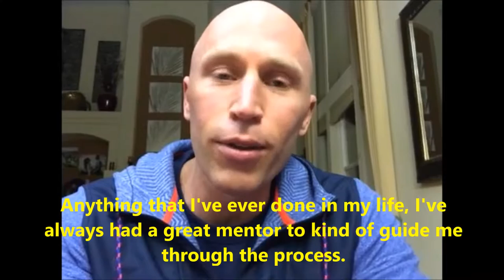Hair Extensions Marketing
"You know we have, in terms of the look of our website and the
performance of our website on Googleland, it does really well, and
we're number one in our market organically. You know, and we are
really known as the number one in hair extensions salon in our state.

But I still felt like there was massive room for growth and I just
felt like, well, we were doing well, I don't know, there was an aching
feeling in my heart that, you know, there's so much more out there to do and I think a lot of people get complacent if they're number one. But hey, we're doing that great, we're good. And I just don't feel that way.

I still feel like there's massive room for growth so I started
searching. And I've become a big fan of direct response marketing. And when I got on Google, I looked up direct response marketing for salons, I believe was the keyword I actually typed in. I came across your well done landing page. And certainly read through it. Got emotionally bought in, and I became a member, I think, that night for $99.

And I bet you I spent 4 to 5 hours just going through the entire
library. Every single piece that I could find, just learning about
what worked, what didn't work, what I think would work for our
particular model, which is hair extensions which, you know, isn't what a lot of salons do for their specific niche.

And I was finding a lot of great stuff and so, I started just kind of
sampling and printing out like all the stuff that I thought would be
good and I put it into a folder, and you know, say like, marketing
ideas that I liked.

And you know what, the one thing that I saw with many of them is that they took specific types of execution and I wanted to do them right and I wanted to, you know...

Anything that I've ever done in my life, I've always had a great
mentor to kind of guide me through the process. So that's why I
reached out to you directly because, you know, when I do this, I want to make sure that you know, from the very get go I'm doing it right. That I don't go back in 6 months and be like, man, I wasted a lot of money doing it the wrong way.

And so that's when you sent me the book, I think it's a simple salon
marketing book. But man, I read that on a flight, not last week, and,
man, it's just really, really good stuff. And we've already done the
dog letter campaign. And just to give you an idea of how that went
here. So we tried it out with a sample list of 100 people. Our first
mailing, we only got 3. Second mailing, we got 6. Third mailing, we
got 7. So what is that, 17, something like that. You know, I was happy with that. I remember saying to myself when I first started, that, I said, if I get 10 out of this, I'm going to be happy. So, we obviously outdid that. And now we're getting ready to do some holiday hairstyle flyer marketing and also business of the week flyers.

I think it's slow down here with my busy schedule in the middle of,
maybe late November. I'm going to really dig in and do some more
complex stuff that I'm very excited about as well.

So hats off to you guys. I mean, you've built an incredible library
and just a great base of knowledge for people in the salon industry
who, you know I think, they all think it's about Google and Facebook and Instagram. You know, everywhere, at least here in the States, everybody thinks that's how you build your business. You got to build it on Instagram, you got to build it through photos. And you know, as you've said many, many times, it's not about the look. It's about you know, what's written, how you're buying into people's emotional psychology, so to speak, and just getting them to perform, and you know, react to your offer and actually, to come in the door. It's not just to react and like it. It's actually to pull out their pocketbook and say, hey, I'm in.

And that's what's been fun to watch, you know, in just a very short
time that I've been with you guys already. So I've been very excited
for what's there.

Greg: So other salons looking at doing something like this, what would you recommend?

You know, I would start with the $99 Member Library, to be honest. I got a lot out of just looking through those things and if we didn't
offer such a unique service, it's such a, I think, high-end service,
not that that's, you know, a bad thing. There are so many things that are custom-built for just the normal salon that offers, you know, a myriad of services, you can just take those flyers right away and literally print them out, customize them with your name and your information and go with it. But

I've had to customize ours just a little bit more, just because of
what we do and the niche that we serve and pretty much everything that we do is customized for each client. So you know, I've had to work with it a little bit differently."